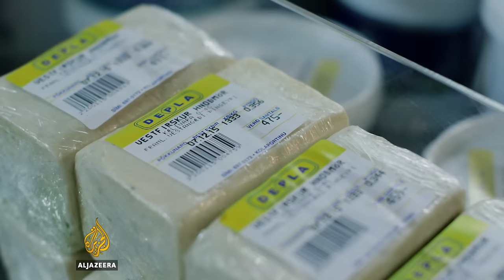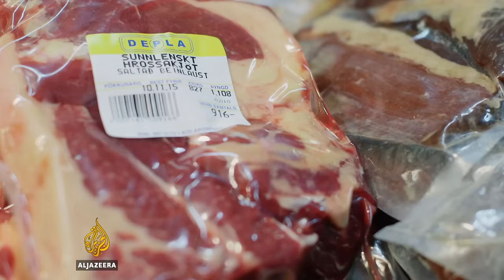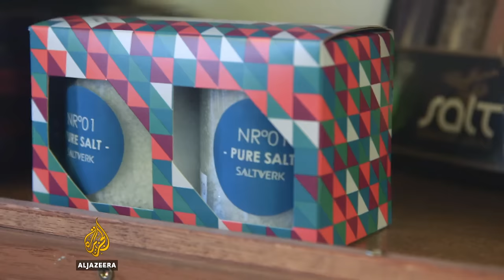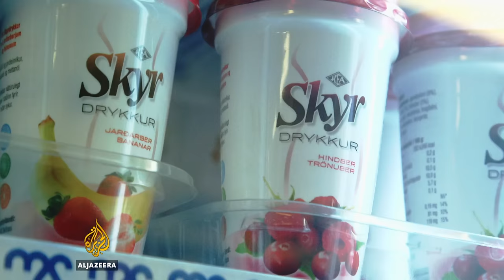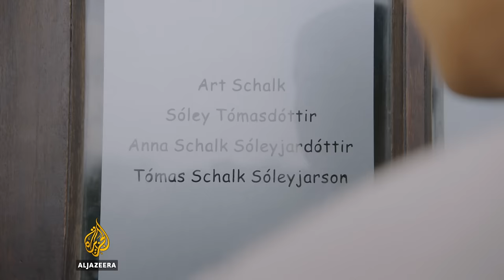Reykjavik: Iceland's recipe for survival I AJ Eats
How the financial crisis turned into an opportunity to revive culinary traditions and revolutionise Icelandic cuisine.